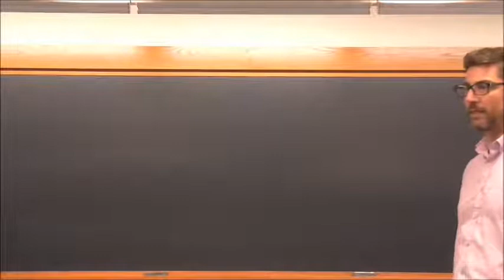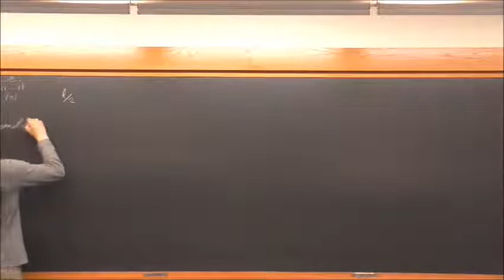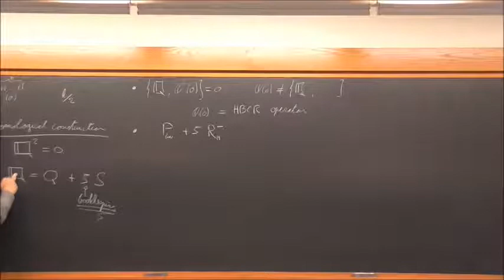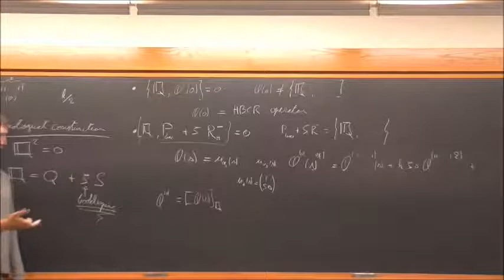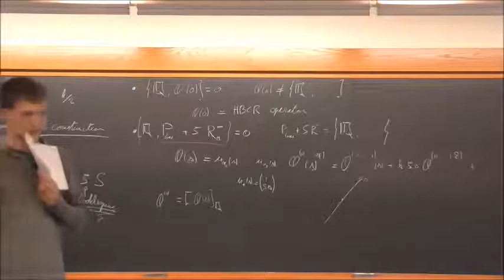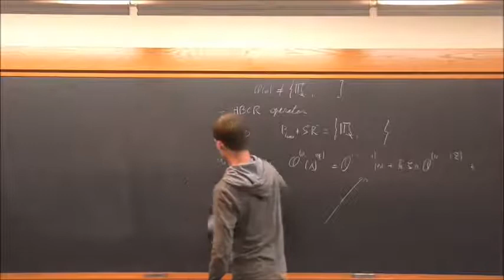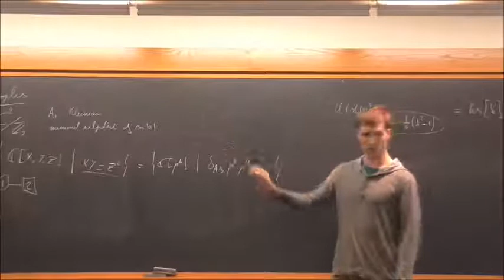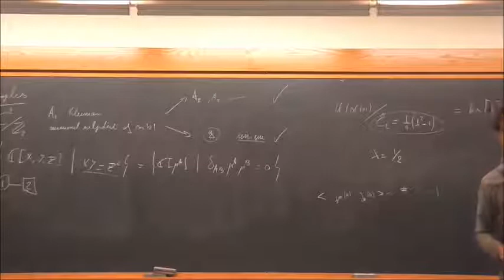Wolfger Peelaers (Rutgers University)HET Seminar 09.26.16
Deformation Quantization and Superconformal Symmetry in Three Dimensions